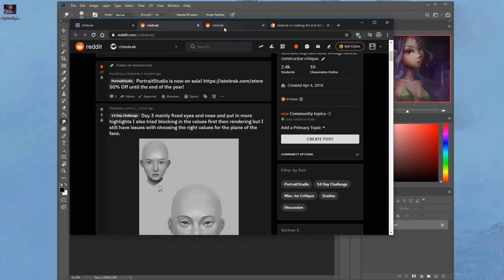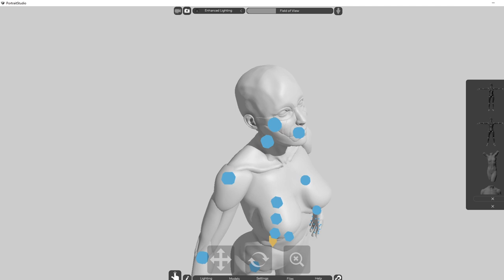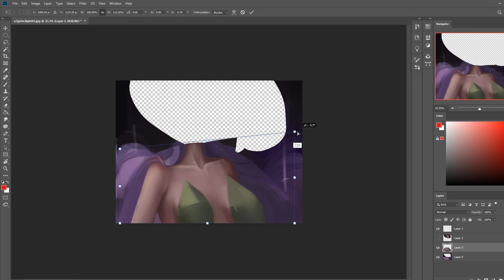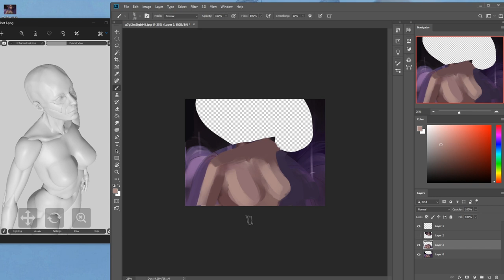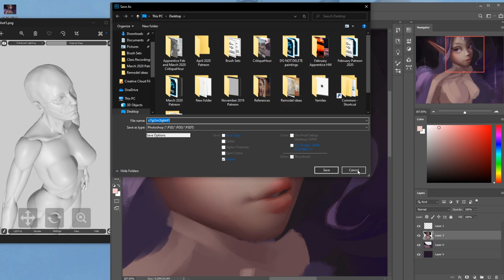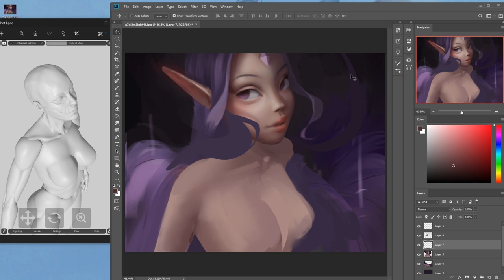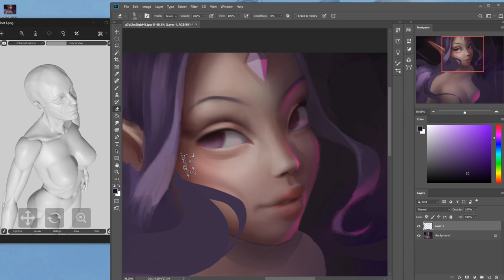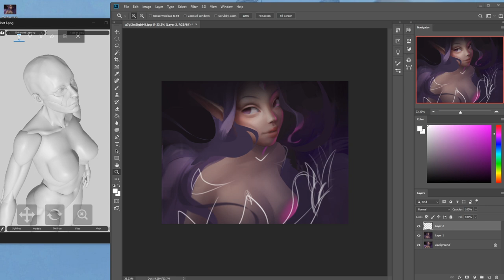Critique Hour! Posing and photography-mood lighting and much more!